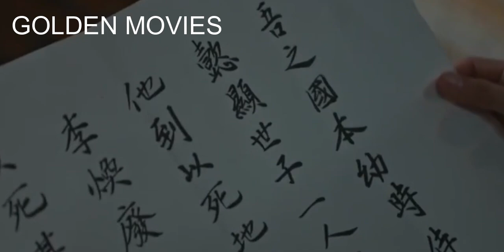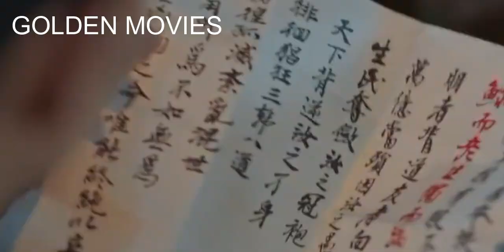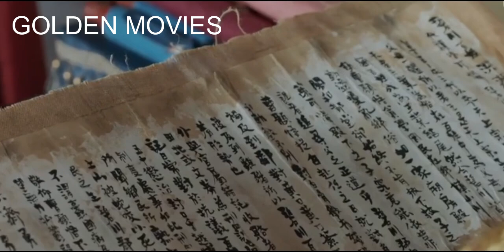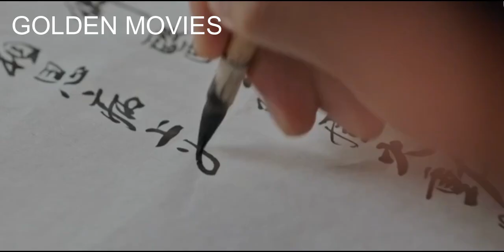الجزء الأخير من المسلسل الكوري الرومانسي شبابنا المتفتح .. والنهاية المفاجئة التي ينتظرها الجميع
ملخص مسلسل  Our Blooming Youth    شبابنا المتفتح